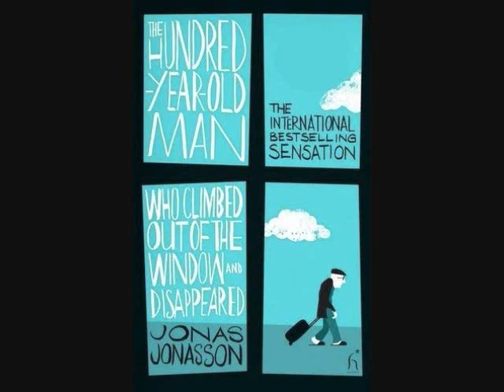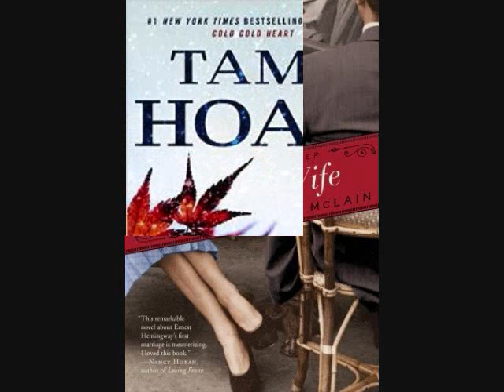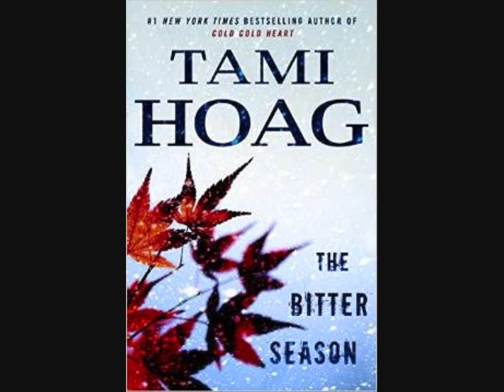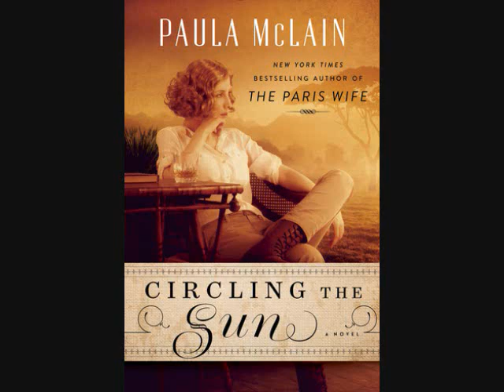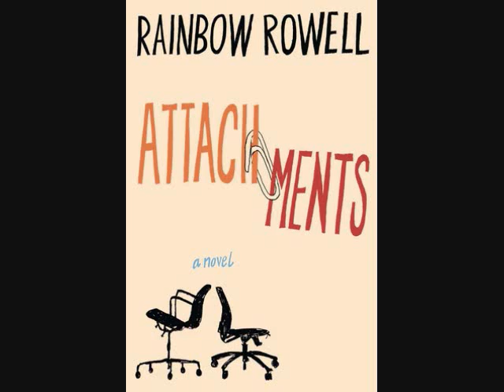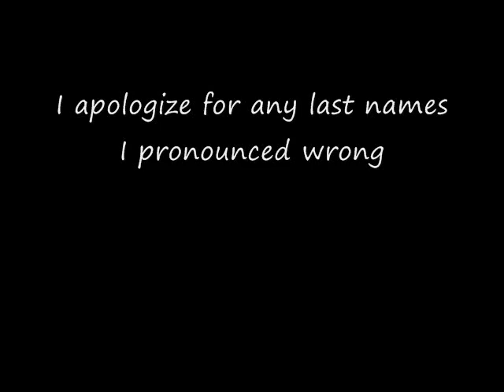Top 10 Books I Read in 2015 - In no particular order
The title pretty much says it all. I read some books in 2015 and these are the ones I liked the best. Ain't that grand?

1 Big Little Lies - Liane Moriarty
2 World of Pies - Stolz Karen
 Short, quick read
 Got three stars on Goodreads
 But still enjoyed -sweet and satisfying like a nice warm slice of pie with vanilla ice cream on top
3 All the Light We Cannot See - Anthony Doerr
4 More Than a Season: Building a Championship Culture - Dayton Moore
5 Just One Day (Just One Day, #1) - Gayle Forman
6 The 100-Year-Old Man Who Climbed Out the Window and Disappeared - Jonas Jonasson
 7 The Paris Wife - Paula McLain
8 The Bitter Season (Kovac and Liska, 5)- Tami Hoag
9 Circling the Sun - Paula McLain
10 Attachments - Rainbow Rowell